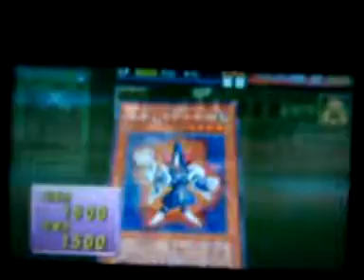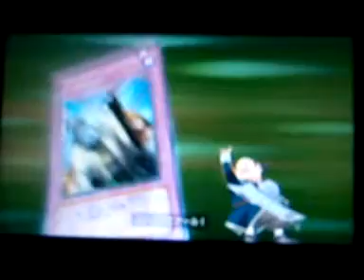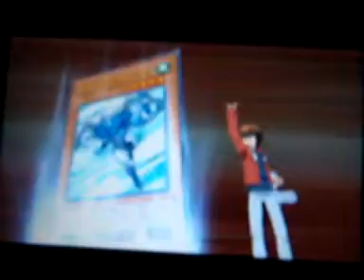Yugioh Gx Tag force 2 Japanese- Judai vs Napoleon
freaking bad quality n camara view sux